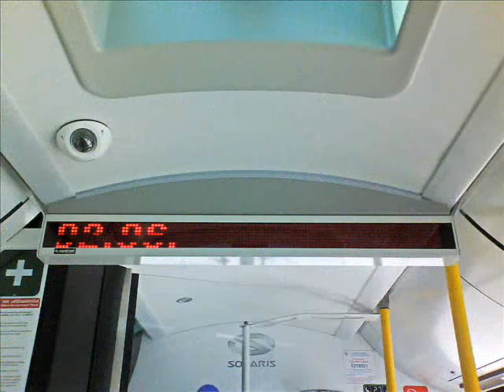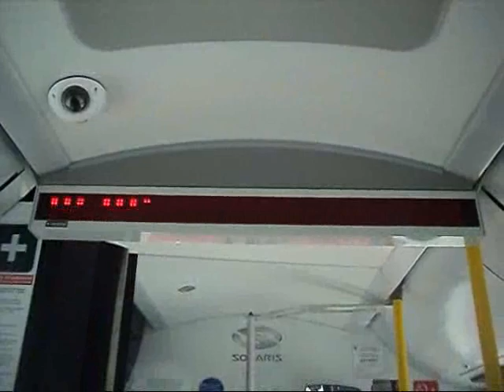Pitesti: Noile autobuze Solaris Urbino 12 in actiune